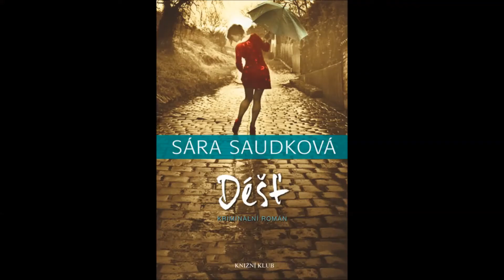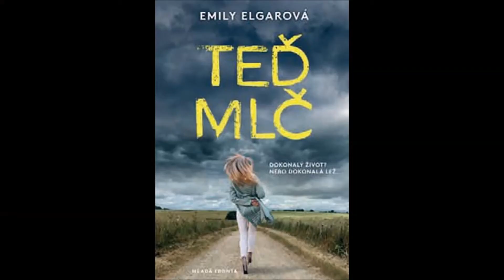Knižní lákačka na duben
Ahojky, dneska bych Vás ráda nalákala na některé knížky , které vyšli nebo budou vycházet v dubnu. Tak si video užijte spolu se mnou. A pokračování bude u Máji Strawberry. :)

Kdybyste měli dotaz nebo si chtěli popovídat napište mi na email, ask nebo faceboook